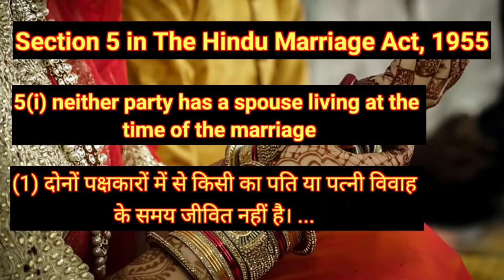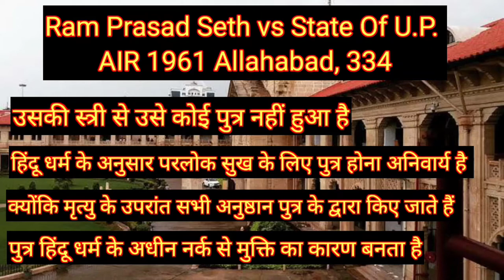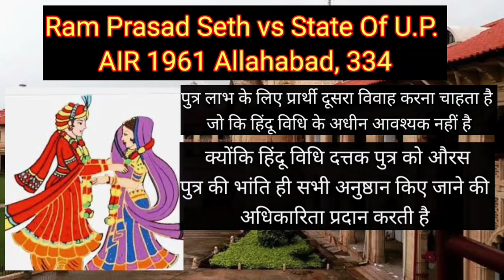पुत्र प्राप्ति के लिए दूसरा विवाह करने पर रोक धार्मिक स्वतंत्रता के मूल अधिकार का उल्लंघन करती है ?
Hi ! I am advocate amit kashyap and I reports latest judgements of indian courts and legal issues.

📣About This Video: क्या पुत्र प्राप्ति के लिए दूसरा विवाह करने पर कानून द्वारा रोक धार्मिक स्वतंत्रता के मूल अधिकार का उल्लंघन करती है ? | Hindu marriage act 1955.

📣Playlist Links:

✍️Court Marriage In India & Related Laws

✍️Laws Relating To Maintenance In India